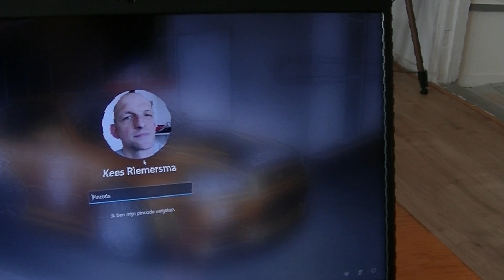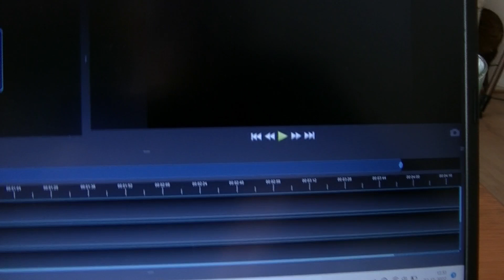IK HEB EEN NIEUWE LAPTOP! - KEES RIEMERSMA VLOG #1069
Video's om 22.00 uur online

Lekker eten met kees elke vrijdag om 15.30 uur online.
Kookblogs zaterdag's om 15.30 uur online.

Videobewerking OpenShot
Camera JVC GZ-E305BE
DJI MINI SE